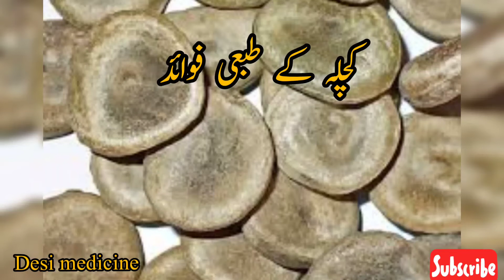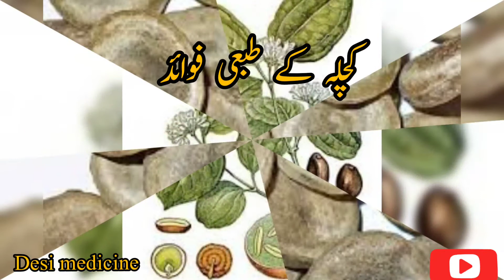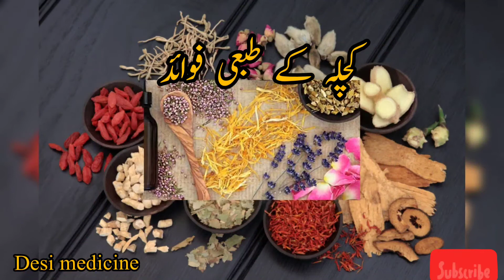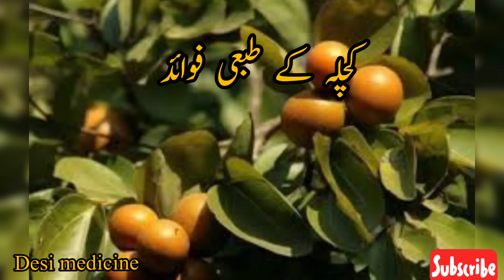Kuchla k fayde |. کچلہ کے فائدے اور استعمال